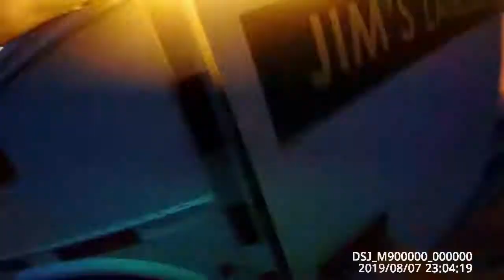working late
picking up traffic cones in dark